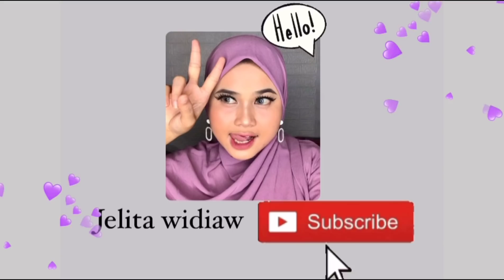PRANK ADIK AKU PERGI DARI RUMAH